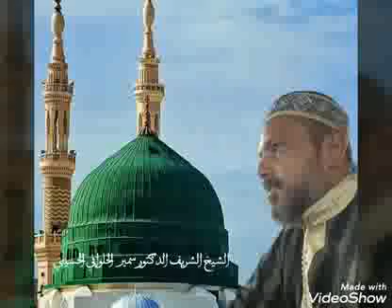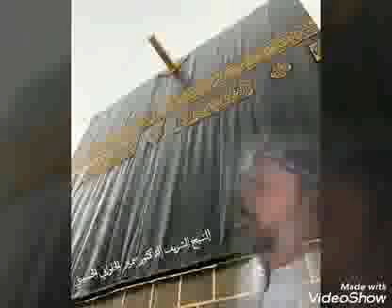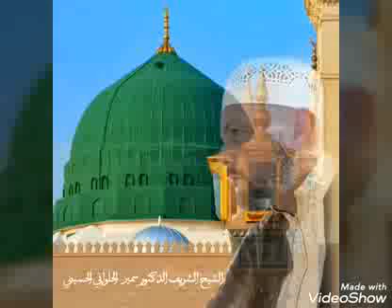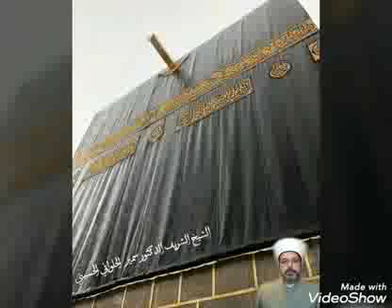*السلسلة الذهبية في شرح كتاب الأربعين النووية*الحديث الثاني الدرس الخامس عشر**مراتب الدين*